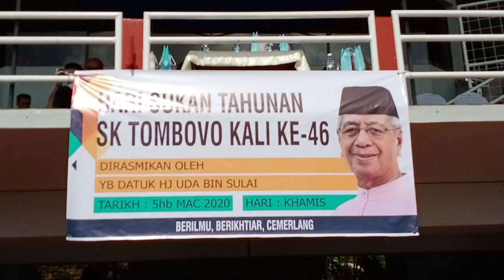Perasmian Kejohanan Sukan kali ke 46 Sekolah Kebangsaan Tombovo 2020